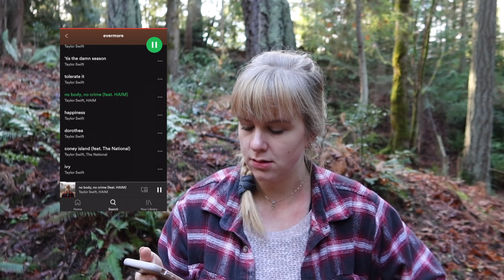Taylor Swift Evermore album | vibey reaction video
I listened to a handful of songs on Evermore in the woods!!
not super impressed but I did lie in a pile of leaves
SUBSCIBE for more nature fun